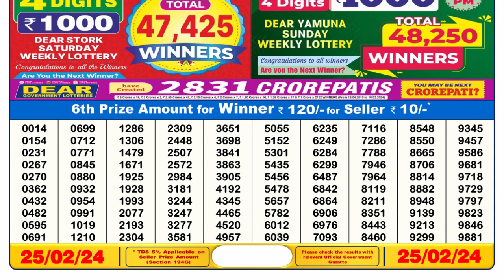🔴Dear Lottery Sambad Live 6pm today 25.02.24 Nagaland State Lottery Result